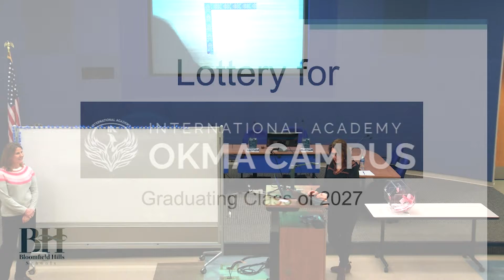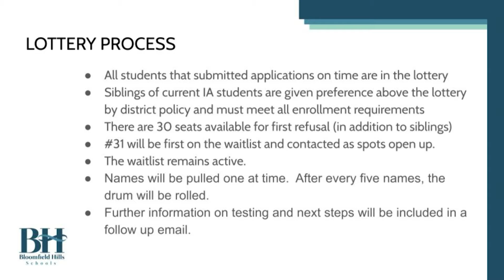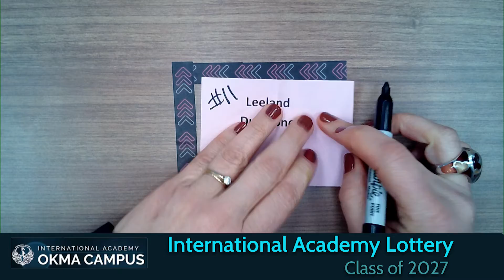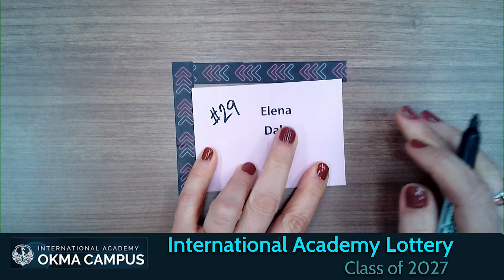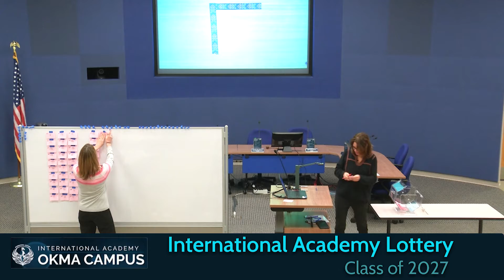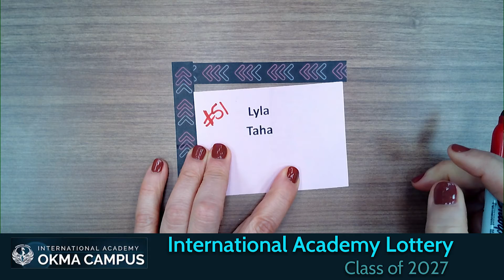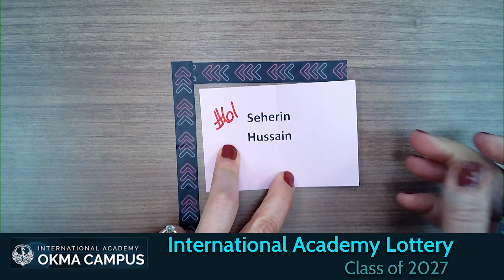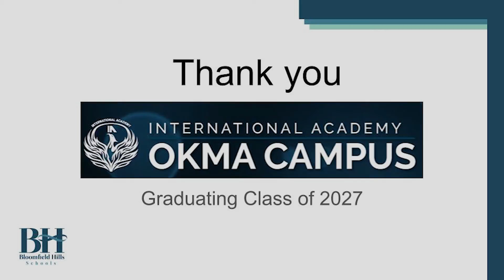BHS: International Academy Okma Campus Lottery for the class of 2027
Drawing for students who applied to attend Bloomfield Hills Schools International Academy Okma Campus for the class of 2027.